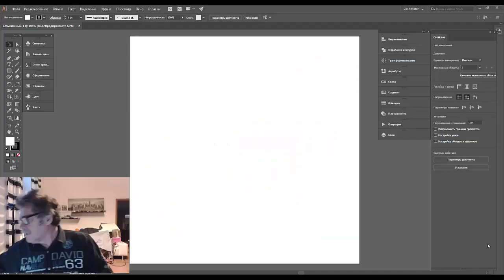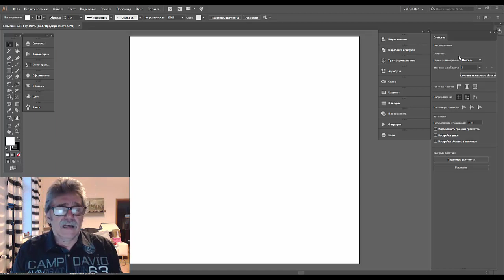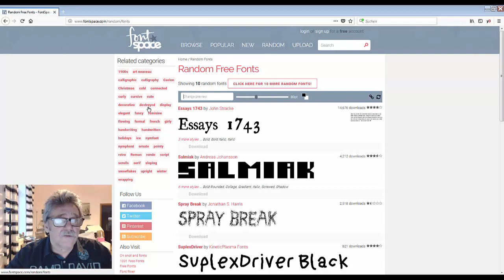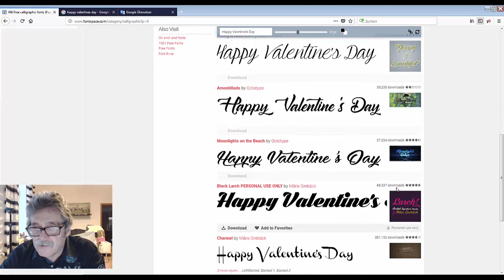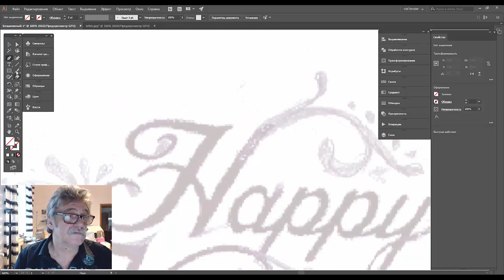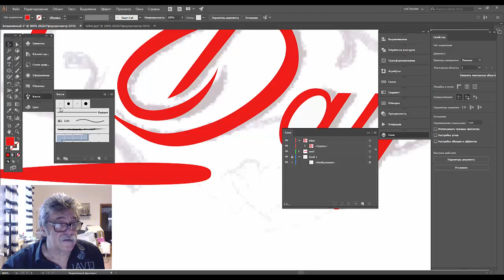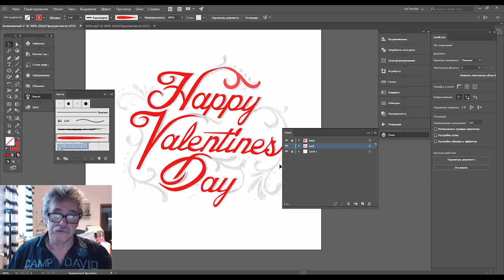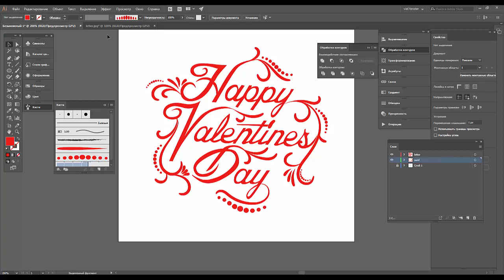18. Adobe Illustratoe для тех кто знал но забыл. Леттер